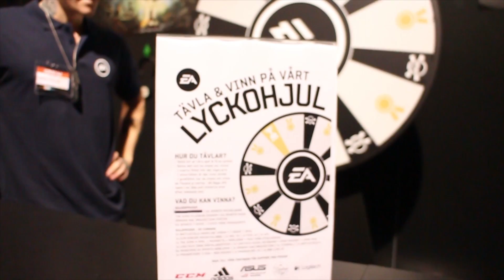ArgaSkånskaMän besöker Comic Con Gamex - Battlefield Hardline och lyckohjul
Det visade sig att vi hade mer material från Comic Con Gamex än vad vi trodde! DanVeteran och MrTimsonFire spelar Battlefield Hardline och snurrar på EAs lyckohjul!

Har du frågor? Kolla vår FAQ innan du ställer dem!

Mer underhållning? Besök Sveriges största länksida EXISTENZ!

enskanskaresynpavarlden